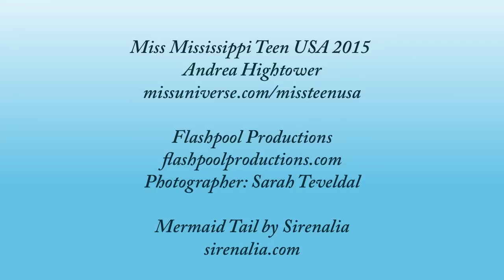Miss Mississippi Teen USA 2015 Models Underwater to Overcome her Fear of Drowning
When Andrea Hightower, the 17-year-old current crowned Miss Mississippi Teen USA, decided to overcome a lifelong fear of drowning, she chose to make it an art project. To that end, she contacted Flashpool Productions, an Austin, Texas-based underwater photography agency, to document the entire process.